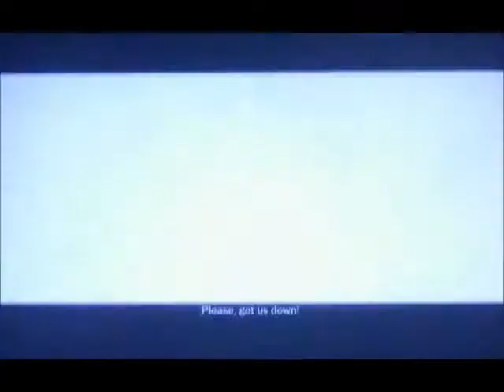ZPTV infamous funny moments part 17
these are a collection of ZPTV's personal infamous walkthrough, and the weird glitches, and funny moments that happened as he played it.